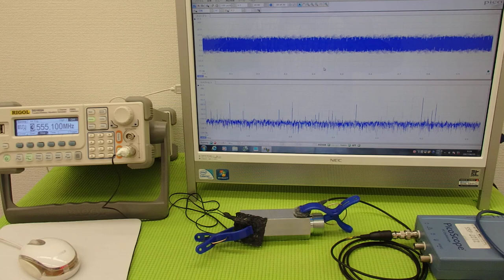オリジナル超音波伝搬実験 （超音波システム研究所 ultrasonic-labo）